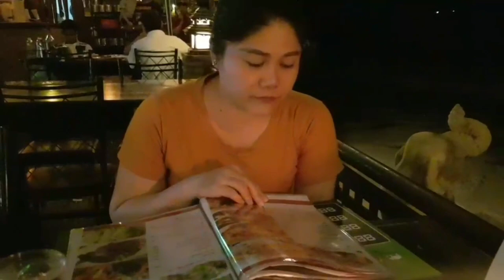ศาลสมเด็จพระเจ้าตากสินจังหวัดตาก (น้ารั่วพาทัวร์) | น้าหนวดพาเที่ยว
ทริปสุดท้ายของน้าหนวดก่อนกลับกรุงเทพฯด้วยการสักการะองค์สมเด็จพระเจ้าตากสินที่จังหวัดตาก